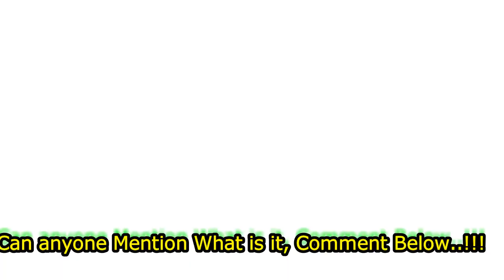*NEW* SEASON 13 & 14 HUGE LEAKS + BETA + WEAPONS + MAPS & More | COD MOBILE S13 LEAKS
Previous Leaks:

SEASON 13 Upcoming Character Weapon Leaks Cod Mobile | Cod Mobile S13 Leaks | CODM Season 13 Leaks

SEASON 12 Upcoming Character Map Weapon Leaks Cod Mobile | Cod Mobile S12 Leaks | CODM S12 Leaks

*NEW* HOW TO GET NA-45 SNIPER FOR FREE || COD MOBILE SEASON 11 LEAKS || LIVE HALLOWEEN EVENTS

10K SUBSCRIBERS CONTEST - 🔥I am going to be giving away 5 Lucky Winner "iPhone 11" starting next upcoming Gameplay video🔥

📣NEW� AK 117 Kit Bag + PDW 57 Desperate Measures COMBO || SOLO vs SQUAD || CALL OF DUTY MOBILE

Days of Summer || How to Get Purifier-H20 in COD Mobile || CALL OF DUTY Mobile MP Challenge SEASON 8